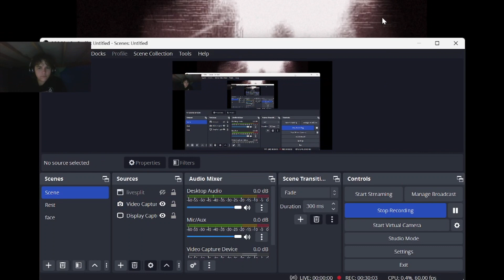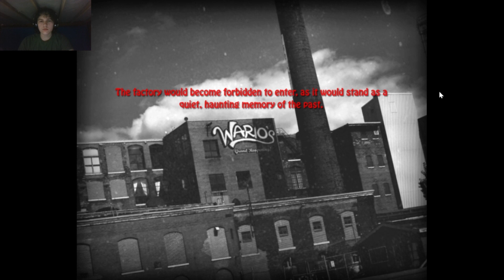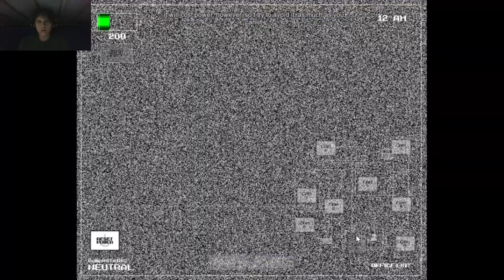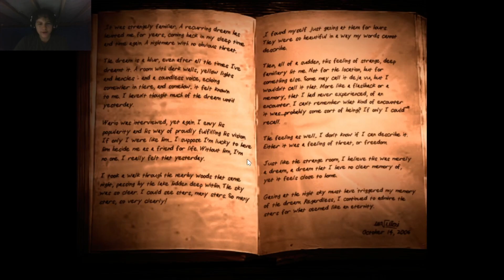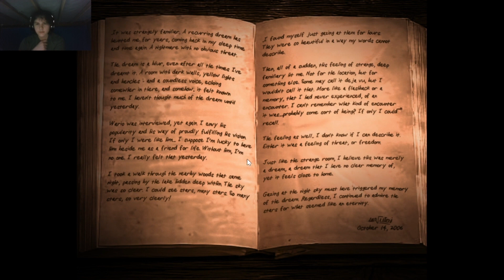Five Nights at Wario's Deluxe is AMAZING!!!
In this video I play all of FNaW Deluxe and it WAS AMAZING!